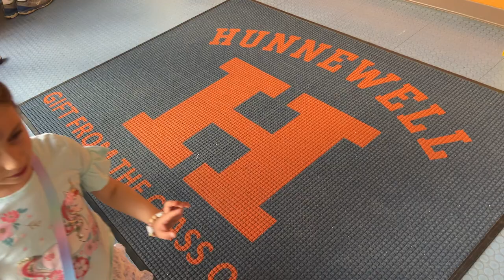Closing the Hunnewell School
Former Students visit the Hunnewell school for a final time